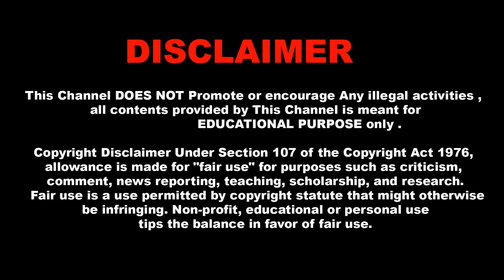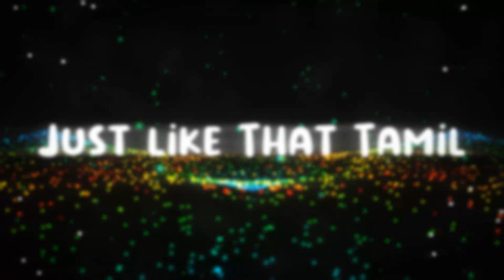Biggest Dog Kennel In Tamil | Puppies For Sale | All Breed's Available Trichy | Just like that tamil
Biggest Dog Kennel In Tamil | Puppies For Sale | All Breed's Available Trichy | Just like that tamil  |  Part-2  @Just Like That Tamil